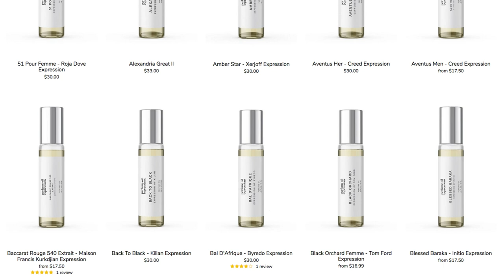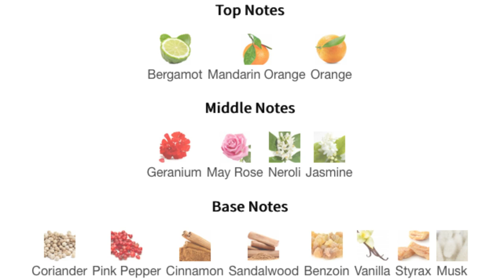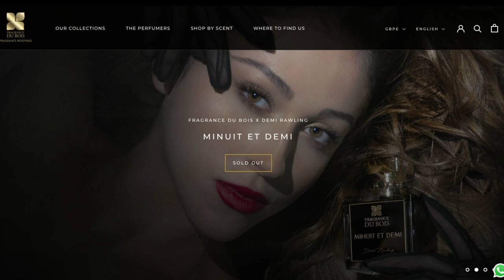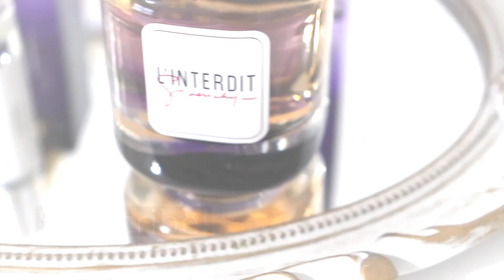MINUIT ET DEMI, NEW ROJA, NEW GIVENCHY, Perfume Oil Expressions | PR Haul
Hey guys!  Today I'll be discussing two new fragrances from Roja Dove - Scandal Pour Femme & Reckless pour Femme.  I'll also be giving you my thoughts on Demi Rawling & Fragrance Du Bois's collaboration - Minuit et Demi, as well and Givenchy's new L'interdit release AND a few perfume oils from Perfume Oil Expressions.  I hope you enjoy!

Save 15% on Perfume Oil Expressions with code TSCL15

Explore the best designer and niche fragrances amazing prices & fast shipping to both Canada and the US!

https:/poshmark.ca/closet/ilythiamarie

https:/poshmark.ca/closet/ilythiamarie